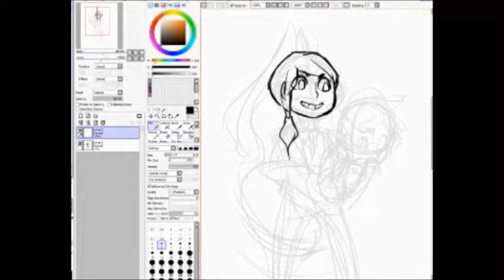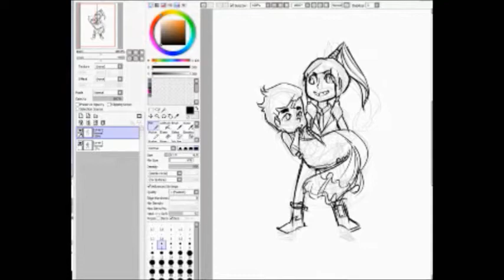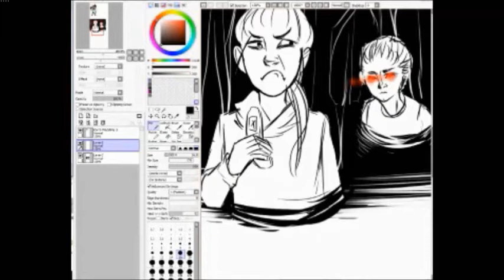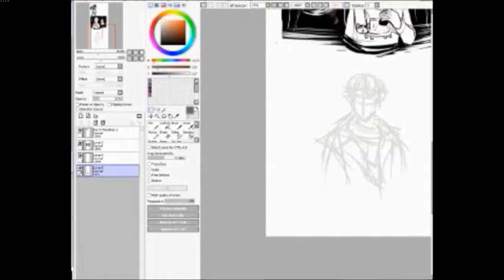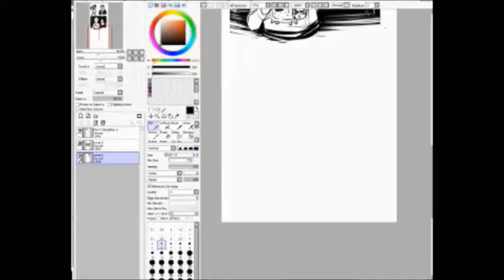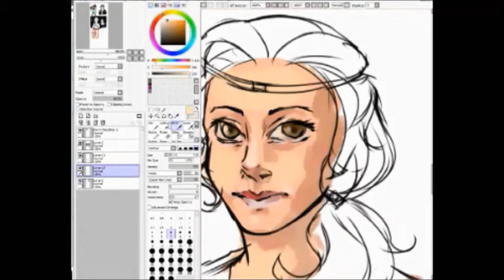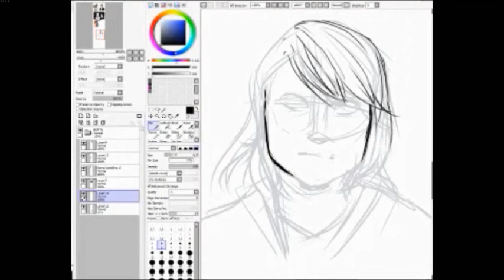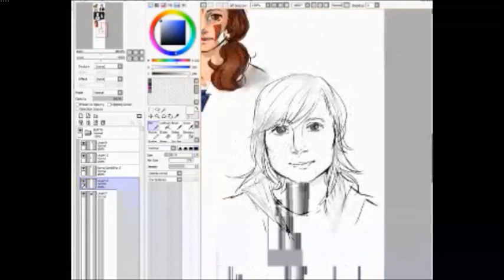REQUESTS 1.1 Speedpaint [Lok/BBC/Disney/Ghibli/Shia Leboeuf]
EDIT: OOPS. DOUBLE AUDIO ON LAST TWO VIDEOS. Ha sorry about that yeeahh.

A compilation of Livestream requests on May 11th. The entire Livestream was 4 1/2 hours long, with some breaks in between.

I will notify people when I will livestream on my Tumblr and occasionally my deviantART

Next time I might Livestream in a better quality. This was recorded at I believe 240p.

Livestream requests by time (in approximate order):

[0:00] - Borra Wedding (Legend of Korra)

[2:09] - Shia Leboeuf lurking in the shadows
Song: Actual Cannibal Shia Leboeuf - (Please support the song by downloading it for 1$. Come on, you know it's an awesome song.)

[4:00] - BBC Sherlock

[5:45] - Belle from Disney cosplaying as San from Princess Mononke
Song: Amy's Theme

[7:53] - Drawing of Sapphire (Portrait)
I'm not sure if she wants her picture released online so I'm not sourcing it unless she wants me to.
Song: The Beast Below